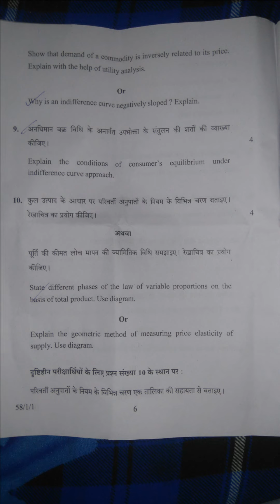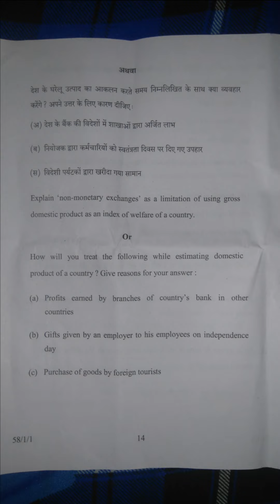CBSE CLASS 12 ECONOMICS BOARD QUESTION PAPER -DELHI SET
CBSE CLASS 12  ECONOMICS BOARD QUESTION  PAPER -DELHI SET HELD 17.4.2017.
Give thumb up to my videos.